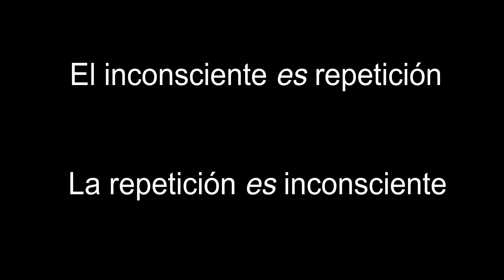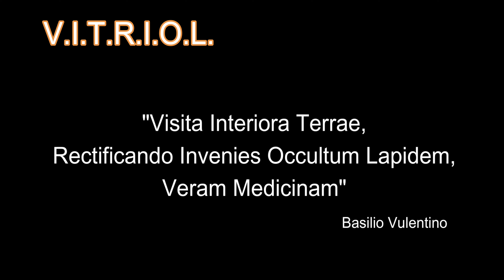El Karma y su utilidad clínica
"En tanto no hagas consciente lo inconsciente, eso dirigirá tu vida y tu lo llamarás destino". Esta referencia tan importante de C. G. Jung es central porque toca el corazón de todo proceso terapéutico: interrumpir la maquinaria automática que a nivel de la estructura psicofísica hace que una persona se reencuentre en su futuro, el pasado traumático que quiere olvidar.

Continuamos trabajando en esta exposición sobre el concepto de Karma y su utilidad clínica.

Para enterarse de todas nuestras exposiciones, vivos y eventos 👉

00:00 Intro
00:15 El futuro es pasado
11:09 Enfermedad y clínica
22:25 Mente es cuerpo
27:43 Karma y V.I.T.R.I.O.L.
36:22 Avisos y saludos

Bibliografía referida 📚
💠  Campot, A. (2015) Una comparación de las ideas de Freud sobre la cura del síntoma en cuatro momentos de su obra.
💠 Freud, S. (1896) Nuevas puntualizaciones sobre las neuropsicosis de defensa.
💠 Freud, S. (1911) Sobre un caso de paranoia descrito autobiográficamente
💠 Descartes, R.  (1937) Metodo
💠 Descartes, R.  (1949) Las pasiones del alma
💠 Kingsley, P. (1999) En los oscuros lugares del saber

Filmografía Referida 🎥
💠 Hacking enlightenment: can ultrasound help you transcend reality? (The Guardian, 2021)

Art 🎵
-Música de fondo 👉 Interstellar Main Theme - Soundtrack by Hans Zimmer